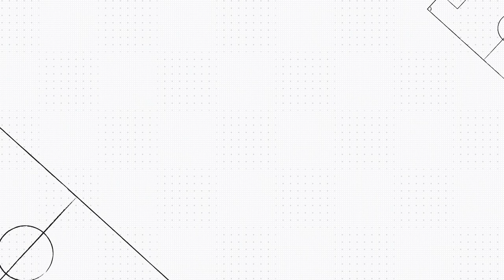Tips Jago Gowes ala Dias Angga Putra | Tanya Tanya Yuk